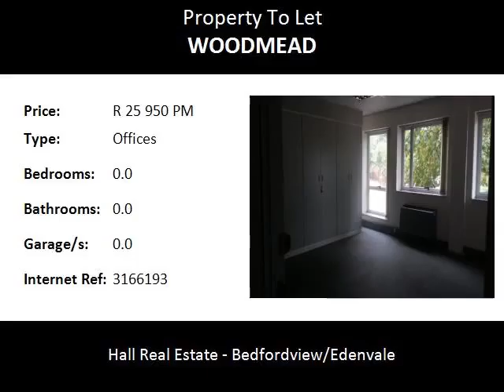Offices To Let in Woodmead, Sandton, South Africa for ZAR R 25 950 Per Month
Bedrooms:
Bathrooms: 0.0
Garages: 0.0
Price: R 25 950 Per Month

Property Description:

346 Square meter First floor Office Situated in a Business Comple in Woodmead Sandton TO LET: R75.00 per sqaure meter

Premises consist of the following:
Reception
9 Offices excluding kitchen area
15 Minutes from Sandton City close to highways and shopping Mall in a secure business complex.
3 year Lease

10 % Rental Escalation per Annum
Zoning 1

Open parking 290 shaded parking bays and covered 355 parking  bays

Immediately Available

Name: Peter J. Oxley